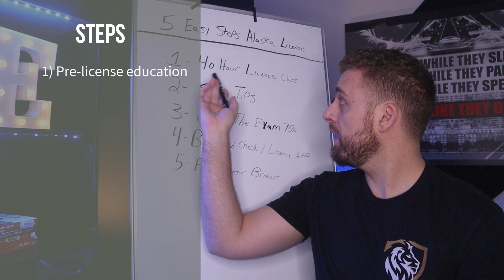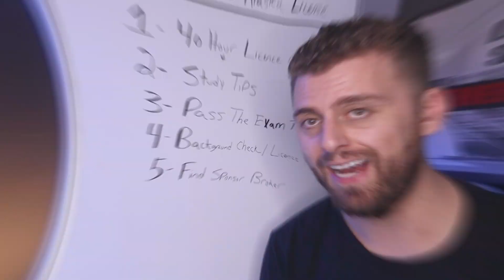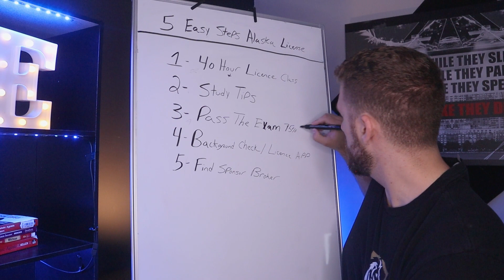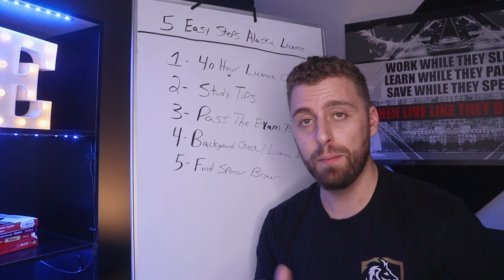5 Steps To Get Your Alaska Real Estate License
Are you dreaming of a career in real estate in the beautiful state of Alaska? Look no further! In this comprehensive video guide, we'll walk you through the step-by-step process of obtaining your Alaska Real Estate License. Whether you're a seasoned professional looking to expand your horizons or a newcomer eager to embark on an exciting journey in the world of real estate, this video is for you!

What You'll Learn:

Requirements and Eligibility: Discover the essential qualifications needed to pursue your Alaska Real Estate License. We'll cover educational requirements, and other prerequisites that must be met.

Pre-Licensing Education: Get insights into the mandatory pre-licensing education courses required by the Alaska Real Estate Commission. Learn about approved providers and the topics covered in these courses.

Exam Preparation: Ace the licensing exam with our expert tips and strategies. We'll guide you through the key areas to focus on, practice resources, and test-taking techniques.

The Licensing Exam: Understand what to expect on the day of the exam, from registration to the exam format. We'll help you build confidence and alleviate any test-day jitters.

Application Process: Navigate the application process smoothly by following our step-by-step instructions. Learn about the necessary documentation to submit your application.

Background Check and Fingerprinting: We'll explain the background check and fingerprinting requirements, ensuring you have everything in order for a hassle-free experience.

Why Choose Real Estate in Alaska?

Alaska offers a unique and rewarding real estate market. With its stunning landscapes, diverse communities, and a thriving economy, there's no shortage of opportunities for real estate professionals. Whether you're interested in residential, commercial, or rural properties, Alaska has something to offer every aspiring agent.

Don't miss out on this chance to embark on an exciting career path with endless potential!